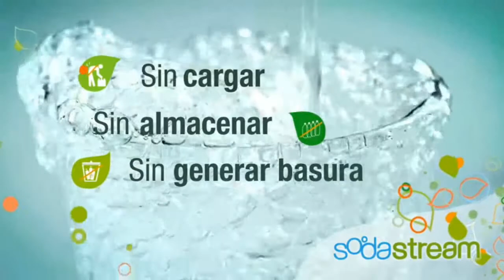MARATON EN LA CITY con Claudio Destefano 13-5-2019